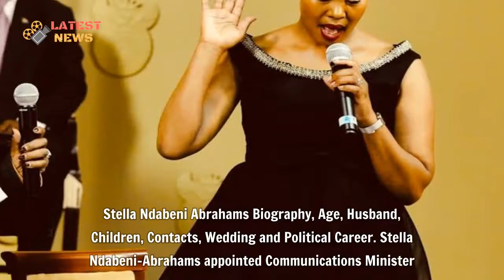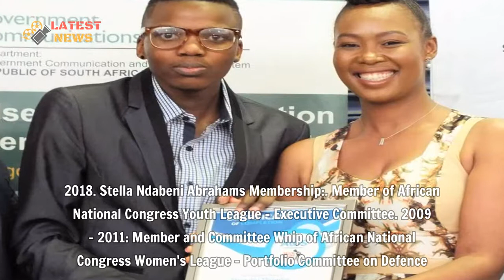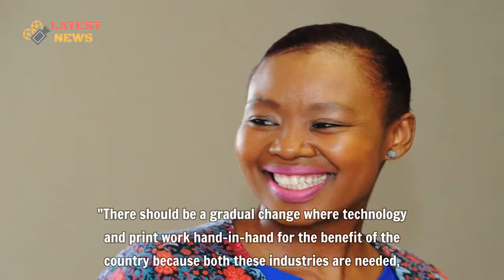Stella Ndabeni Abrahams ☆ Biography ☆ Age ☆ Husband ☆ Children ☆ Contacts ☆ Wedding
Stella Ndabeni Abrahams Biography, Age, Husband, Children, Contacts, Wedding and Political Career - Mokonyane’s deputy, Stella Ndabeni-Abrahams, will now take up the post of communications minister, a promotion for the deputy minister, who is seen as a rising star in ANC politics.